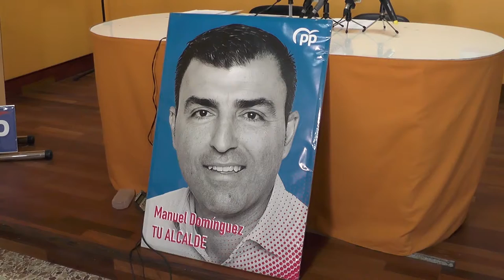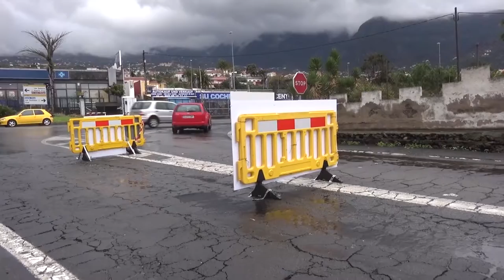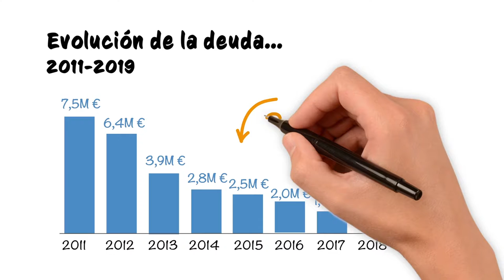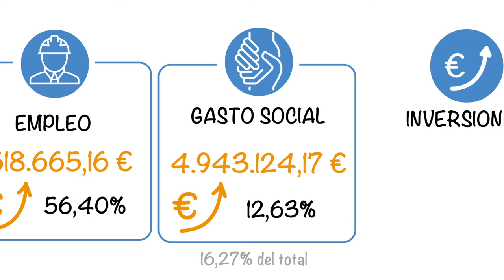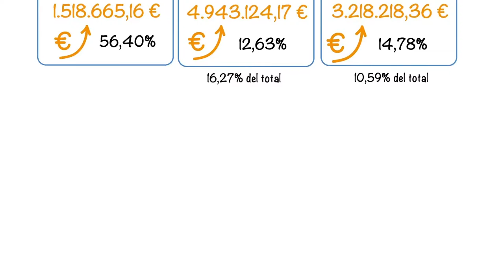Entrevista a Manuel Domínguez, alcalde de Los Realejos